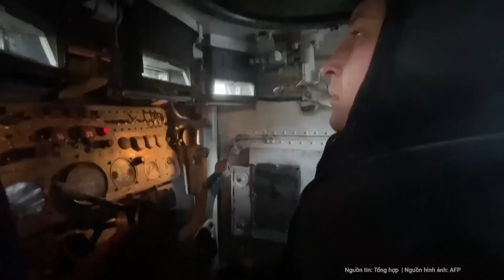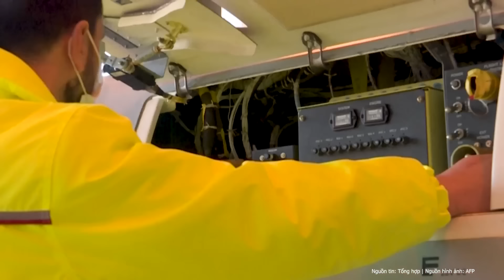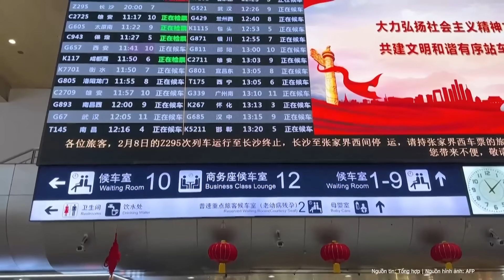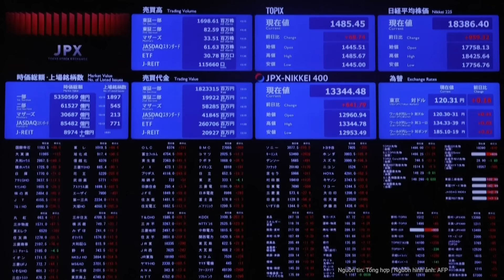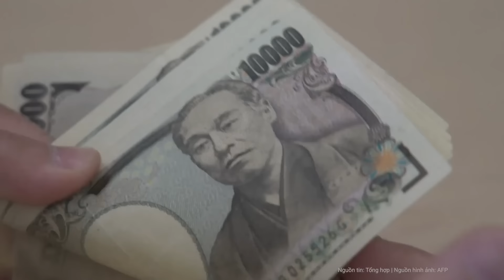Thời sự quốc tế: Ukraine bất thình lình tung “siêu bom” thông minh tấn công Nga khủng khiếp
Video mảnh rocket GLSDB xuất hiện trên mạng xã hội cho thấy hệ thống HIMARS Ukraine có thể đã khai hỏa loại đạn dẫn đường được Mỹ chuyển giao.